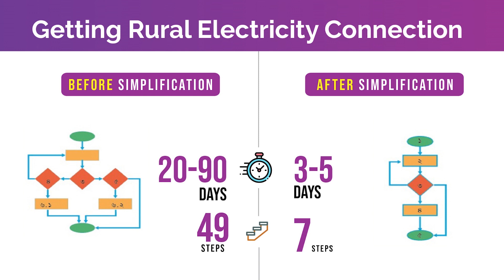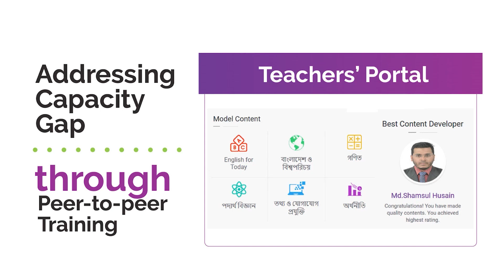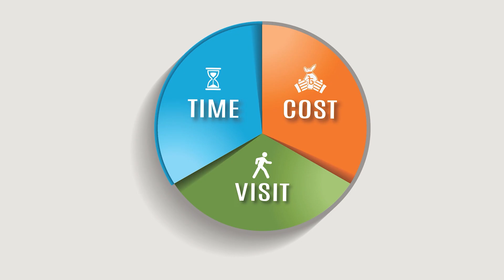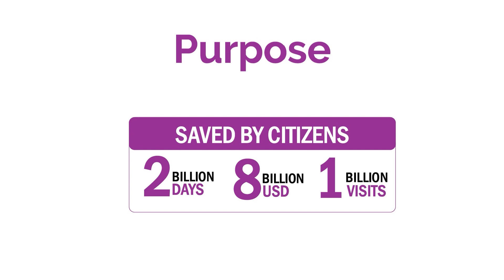Public Sector Innovation Transforming a Country | Anir Chowdhury | TEDxGulshan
“We have found innovation to be a bottom-up process. It really needs to start by understanding the pains of the citizens, going to that empathy. So, the combination of the bottom-up to create a solution prototype and top-down scaling up through policymaking is really what the govpreneurs do best and we are on a journey to create thousands of govpreneurs in Bangladesh.” Anir Chowdhury is the policy advisor at UNDP Bangladesh/ Government of Bangladesh. He is also the Member of the Prime Minister’s National Digital Task Force, Education Minister’s National ICT in Education Task Force, Planning Minister’s National Information Management Committee, and Cabinet Secretary’s National Steering Committee on Civil Registry and Vital Statistics (CRVS) This talk was given at a TEDx event using the TED conference format but independently organized by a local community.